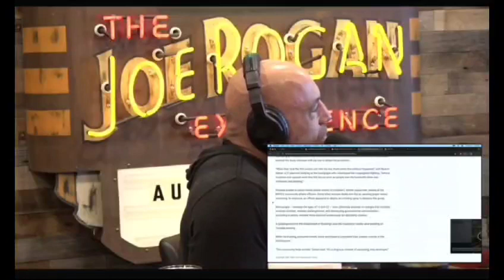Joe Rogan - 770 Chabad Tunnels